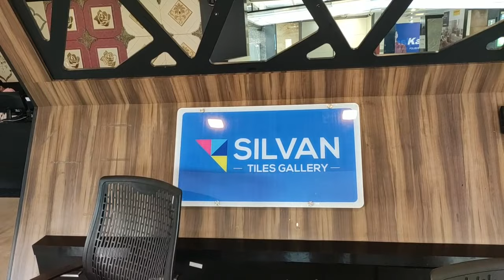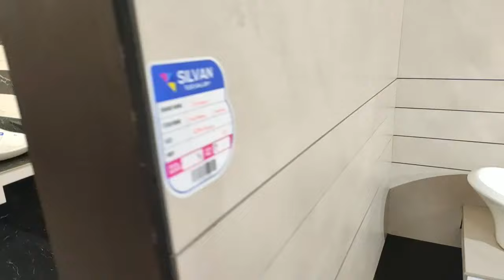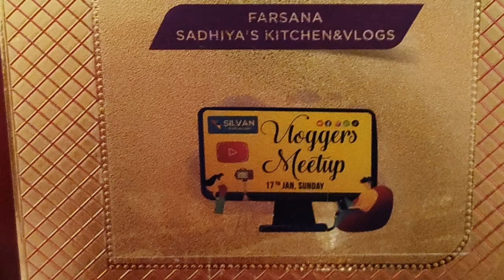silvan showroom മഞ്ചേരി/ vloggers meetup|കൂടെ ഒരു ഗോൾഡ് കോയിനും അടിച്ചെടുത്തു 🤩💃